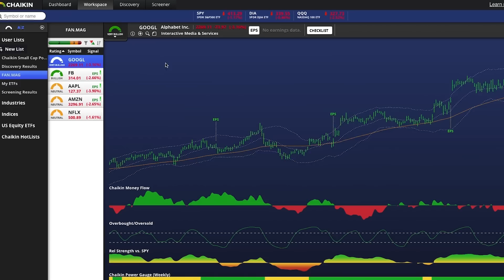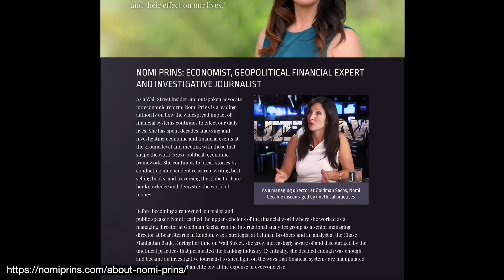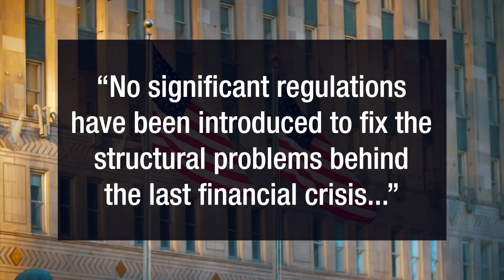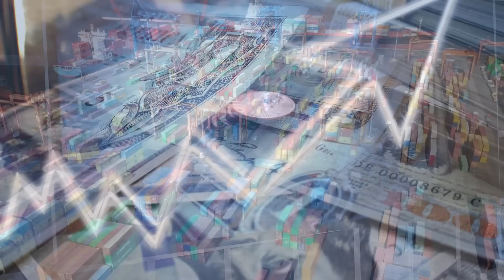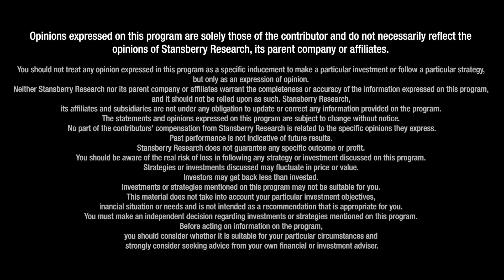Fed Enters Danger Zone With No Way Out, Warns Author Nomi Prins | Stansberry Research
The Federal Reserve has a problem articulating how to, "step-back a plan," after kicking it into overdrive, says Nomi Prins, best-selling author and investigative journalist. With markets overacting to the Fed being late to, "doing their job," Prins tells our Daniela Cambone that the institution is creating abstract fear and uncertainty nationally, on the final episode of Outlook 2022: The Tipping Point. She believes Chairman Powell is not oblivious to what's going on, and is aware of a possible market plummet in an election year with, "already inflated highs," on top of seeing a significant correction already on their watch. "The supply-chain issues will diminish to an extent," but we are still seeing significant issues where its going to take some time to balance itself out, she says. Prins concludes the supply-side problem related to the supply-chain crisis was growing before and exacerbated by the pandemic.